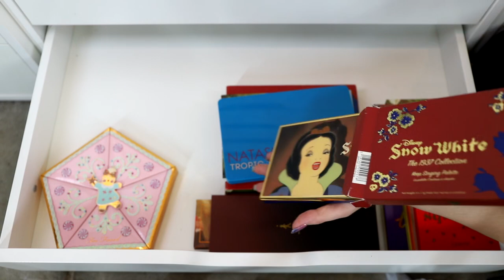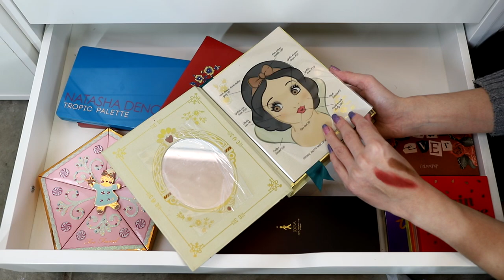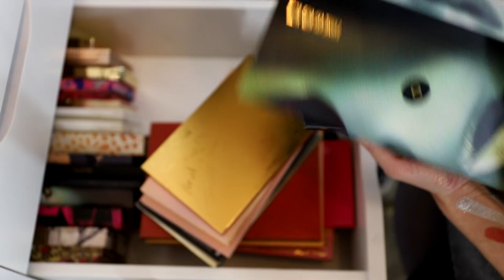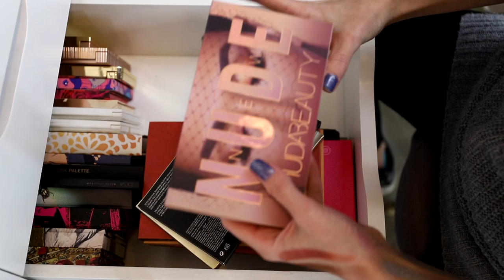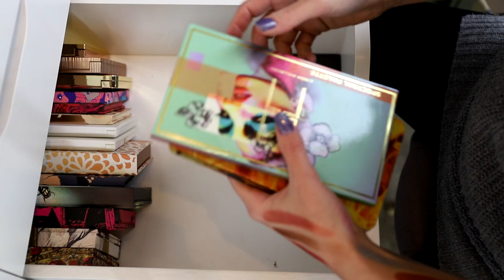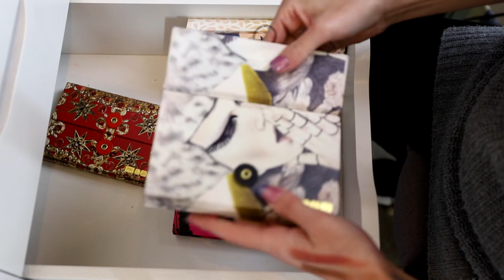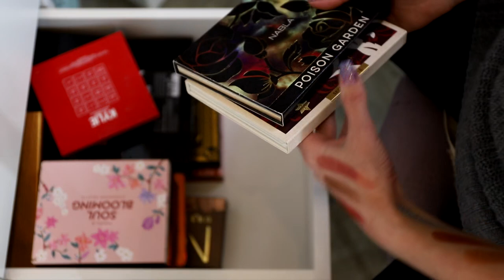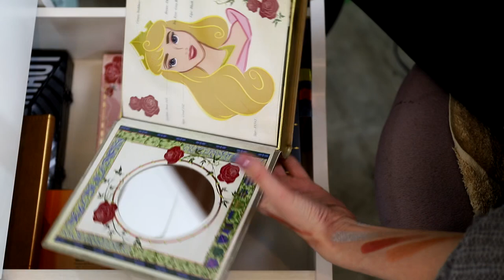Eyeshadow Palette Collection (+ little declutter)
I have a lot of eyeshadow palettes and only two tiny little eyelids, there probably aren't even enough days in my life time to use them all properly AND be able to try new ones, because let's face it, someone with this much makeup isn't going to just stop buying new palettes. So it was time to go through my palettes one by one and ditch the ones that didn't need to be in there.

Come join us on Beauty News!